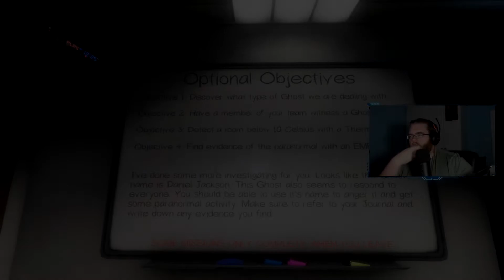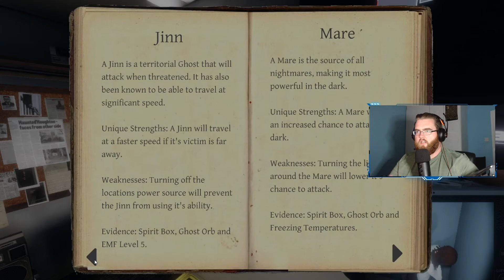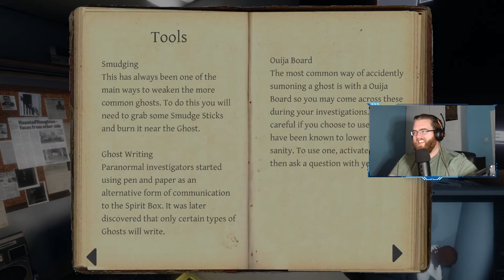Level 1 ghost hunters VS Level 100 Ghost Mob boss (Phasmophobia)